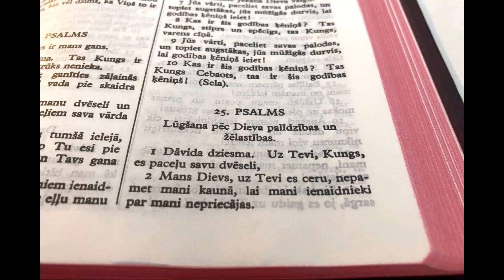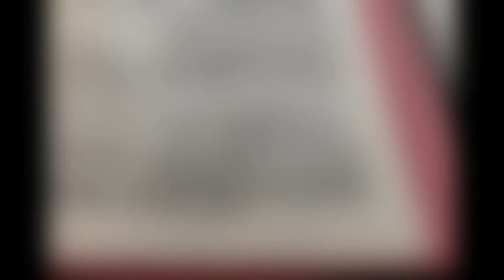25.Psalms - Lūgšana pēc Dieva palīdzības un žēlastības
1Dāvida dziesma. Uz Tevi, Kungs, es paceļu savu dvēseli,
2Mans Dievs, uz Tevi es ceru, nepamet mani kaunā, lai mani ienaidnieki par mani nepriecājas.
3Tiešām, neviens, kas uz Tevi gaida, nepaliks kaunā. Kaunā paliek tie, kas vieglprātīgi Tevi atstāj.
4Kungs, dari man zināmus Tavus ceļus, māci man Tavas tekas!
5Vadi mani Tavā patiesībā un māci mani, jo Tu esi mans Dievs, kas palīdz. Uz Tevi es gaidu vienumēr.
6Piemini, Kungs, savu laipnību, savu žēlsirdību un žēlastību, kas ir mūžīga.
7Nepiemini manus jaunības grēkus un pārkāpumus, bet piemini mani pēc savas žēlastības savā lielajā laipnībā, ak Kungs!
8Tas Kungs ir laipnīgs un taisns, tāpēc Viņš atgriež grēciniekus uz pareiza ceļa.
9Pazemīgos Viņš vada savā taisnībā un tiem, kas pazemoti, Viņš māca savu ceļu.
10Visi tā Kunga ceļi ir žēlastība un uzticība tiem, kas tur Viņa derību un Viņa liecības.
11Tava vārda dēļ, ak Kungs, piedod man manu noziegumu, jo tas ir liels!
12Kas ir tas vīrs, kas to Kungu bīstas? Tam Viņš māca ceļu, pa kuru tam jāstaigā.
13Pats viņš baudīs labumu, un viņa dzimums iemantos zemi.
14Tā Kunga draudzība ir ar tiem, kas Viņu bīstas, un Viņa derība ar viņiem vedīs viņus pie īstās atziņas.
15Manas acis raugās uz to Kungu vienumēr, jo Viņš manu kāju izvelk no tīkla režģiem.
16Pievērsies man un esi man žēlīgs, jo es esmu vientulis un lielās bēdās!
17Bailība pārņem manu sirdi, izved mani no manām bēdām!
18Uzlūko manu postu un manas mokas un piedodi visus manus grēkus!
19Apskati manus ienaidniekus, cik viņu daudz un ar kādu nekautrīgu niknumu viņi mani ienīst!
20Pasargi manu dvēseli un izglāb mani, nepamet mani kaunā, jo uz Tevi es paļaujos!
21Sirdsskaidrība un taisnība lai mani sargā, jo es gaidu uz Tevi, ak Kungs! —
22Ak Dievs, atsvabini Israēlu no visām viņa bēdām!